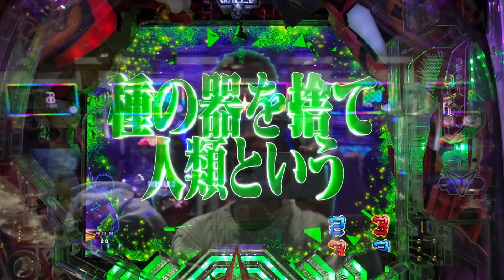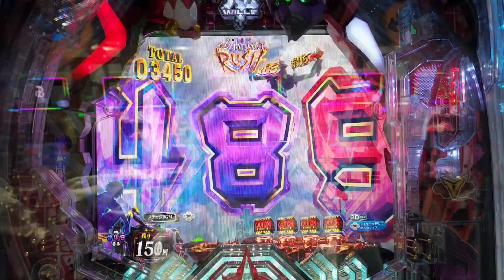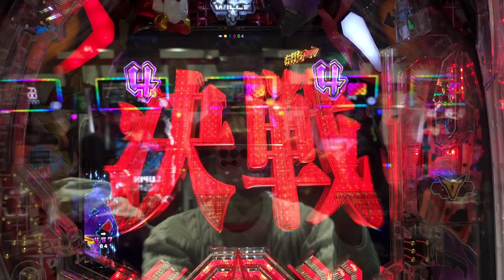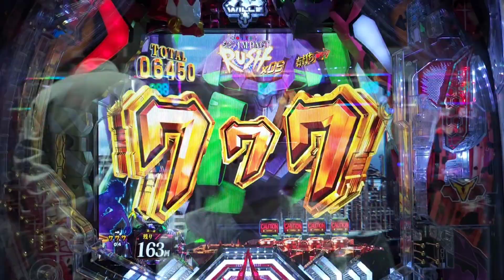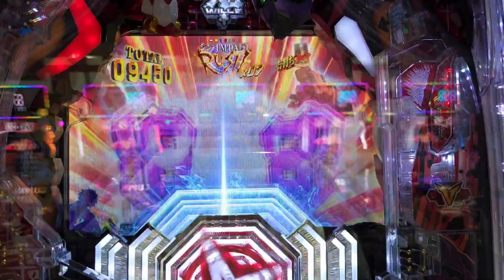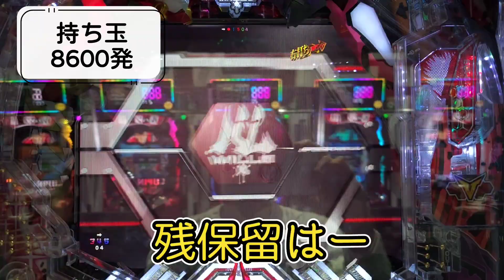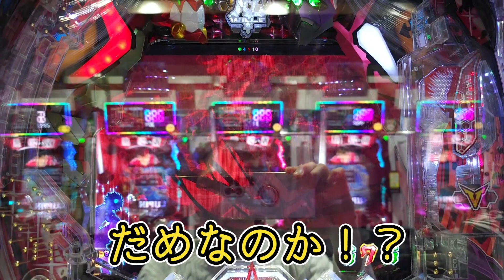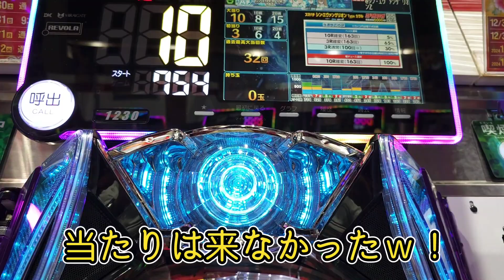【鳥パチ】シン・エヴァンゲリオン Type カヲル 「カヲル君！ラッシュ取って勝たせてよ！」カヲル「パチンコは人類が生み出した英知だね！」第82戦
シン・エヴァンゲリオン Type カヲル
鳥パチ
鳥男チャンネル

またしてもスマパチのシンエヴァでの実践です！
果たして今回はラッシュ引くことが出きるのか！？
勝つことが出きるのか！？
そんなそういや1/349ってハマるとヤバい！と再認識させられる第82戦です！